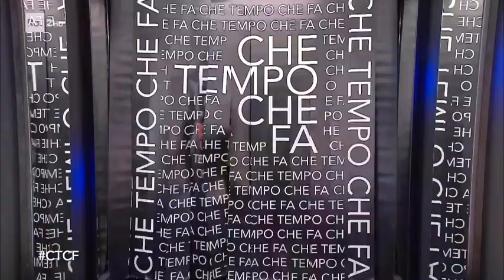Angela Finocchiaro - Che tempo che farà 17/11/2019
A Che Tempo Che Farà l'attrice vincitrice di due David Di Donatello e un nastro d'argento Angela Finocchiaro, ora nei teatri con lo spettacolo "Ho perso il filo".